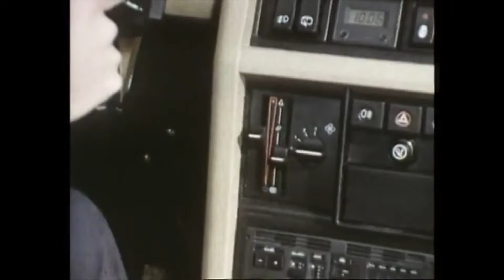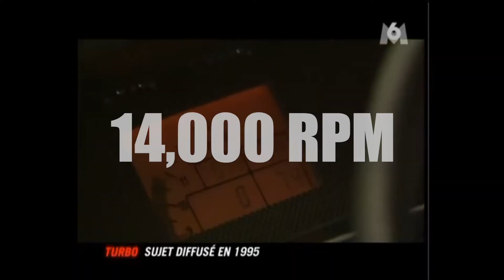When Renault Put an F1 Engine in a Minivan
The Renault Espace F1 is an insane F1-powered minivan. Basically they just took a street car and dropped every F1 component into the van, then created the entire thing out of carbon fiber. Pretty awesome even thought they never sold it!

The best way to get in touch with me is Discord: Miata GT3RS#8829